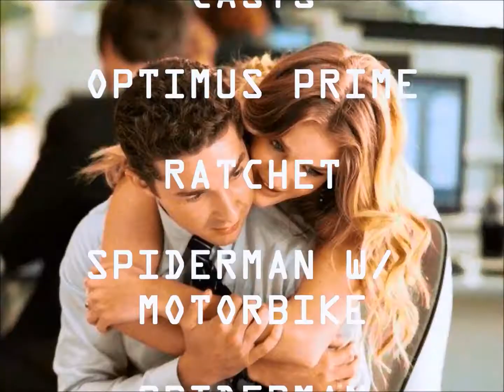TRANSFORMERS Optimus Prime stole a LAPTOP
this is my first stop motion w/ voices in it !! took me a week i think !! i know it's not that perfect but remember , this is still my first !!